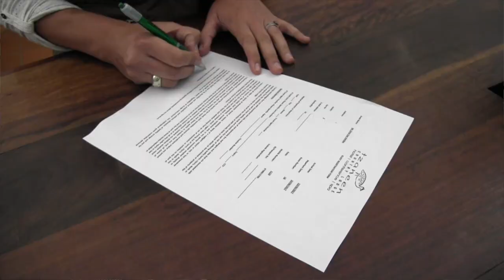Tzaneen Country Lodge Wedding Destination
Tzaneen Country Lodge is one of the most elegant wedding venues, perfect for your dream wedding.
Tzaneen Country Lodge is undoubtedly one of the most romantic venues for the exchange of your wedding vows and our magical on-site Chapel or breathtakingly beautiful Amphitheatre, with a thatched stage overlooking a lake, is ideal for this purpose.
Whether it is a small and intimate affair or a lavish wedding banquet, we are able to offer tailor-made wedding packages that will fulfil your dreams and meet all your needs.